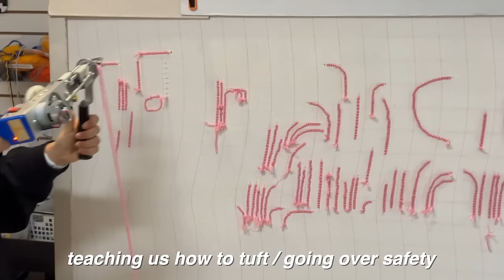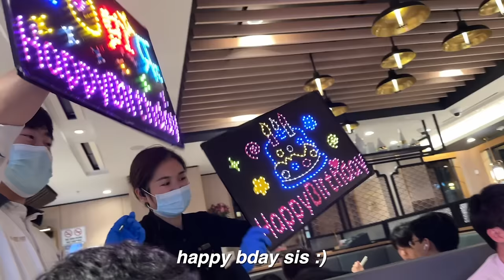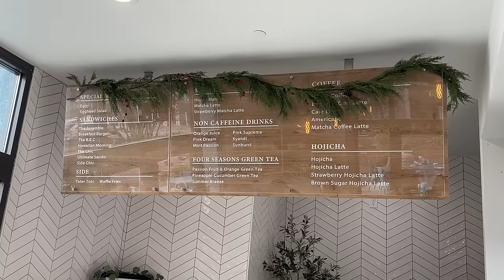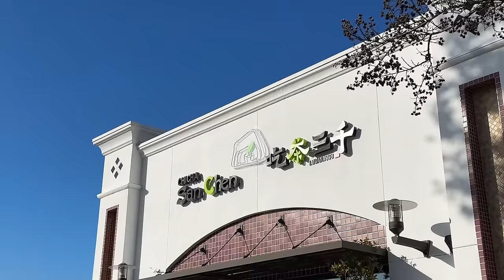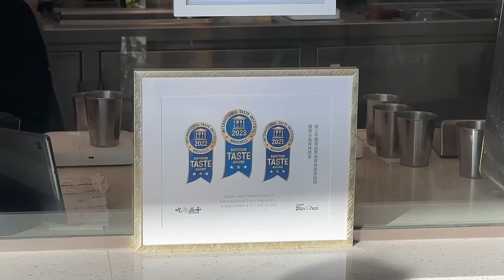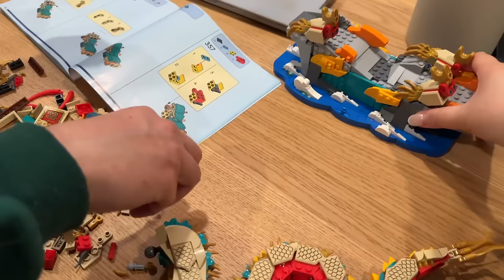celebrating our 10 yr anniversary, private omakase 🍣 + trying "michelin" boba shop!🧋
🔗 LINKS 🔗

Serving SF Bay Area, Newport Beach/SoCal, Miami

📍 Chicha San Chen 吃茶三千